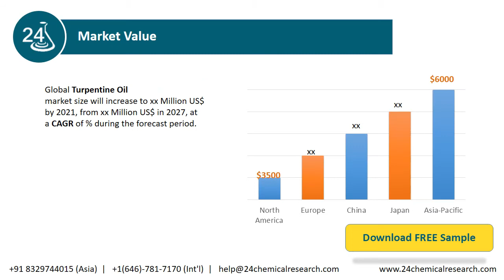Global Turpentine Oil Market Research Report 2021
Download FREE Research Report Sample PDF:
The Turpentine Oil Market report includes specific segments by region (country), by manufacturers, by Type and by Application.